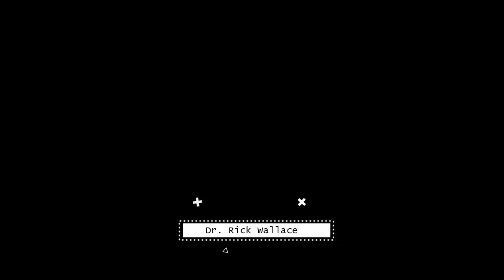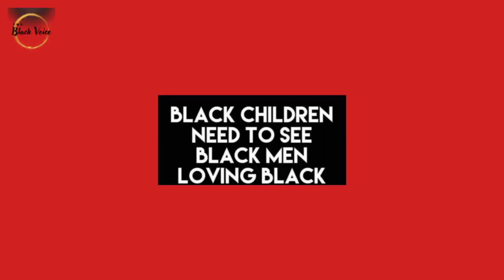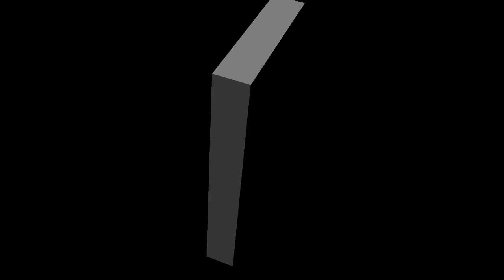The Mass Shooting in Jacksonville ~ What You Need To Know About the Shooter & More! | Dr. Rick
The Mass Shooting in Jacksonville ~ What You Need To Know About the Shooter & More! | Dr. Rick Wallace

Wealth-Building Resources

The 7-Day Online Business Launch Course
Learn how to use the same blueprint used by Dr. Wallace for nearly 14 years to launch online revenue-generating platforms.

Unleashing the Power of Artificial Intelligence. Learn how to leverage AI to monetize content, grow your business, launch a business, and more.